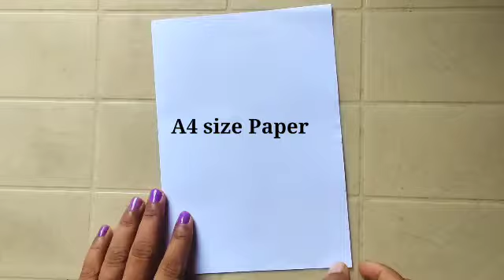Easy and Beautiful Independence Day Card 2022//Handmade Independence Day Card